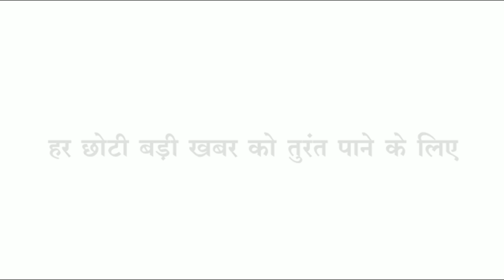Barwani चलती बाइक में लगी अचानक आग बाइक सवार ने कूदकर बचाई अपनी जान देखिए लाइव वीडियो के साथ खबर